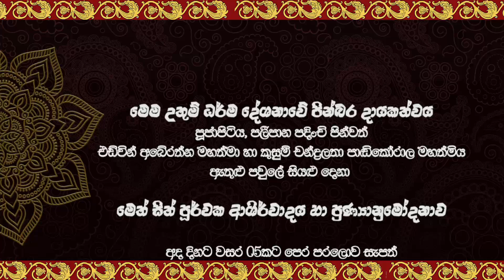සදහම් දෙසුම 2024 06 10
පූජාපිටිය, පලීපාන පදිංචි පින්වත් එඩ්වින් අබේරත්න මහත්මා හා කුසුම්චන්ද්‍රලතා පාඬිකෝරාල මහත්මිය ඇතුළු පවුලේ සියළු දෙනාගේ පින්බර දායකත්වයෙන් දම්සතර TV රත්නපුර ශාඛාව මගින් පටිගත කොට විකාශනය කරන ලද සදහම් දෙසුම